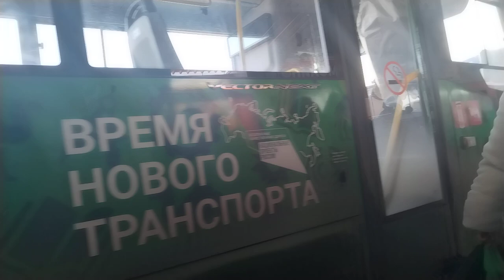поездка на автобусе паз 320415-14 ( 2023 г.в ), с401вх774, борт 051, маршрут 10 ( г. Копейск )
поездка на автобусе паз 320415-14 маршрут№10 кольцевой автовокзал

предприятие МУП Копейское пассажирское автопредприятие

гос номер с401вх774
кол-во единиц данной модели ( всего/работают ) 5/5
стоимость проезда 35 рублей по безналу 29 рублей

завод изготовитель Павловский автозавод

двигатель ЯМЗ-53414
коробка передач Fast Gear
кол-во мест общее/для сидения 59 ( 23+1 )
тип газа компримированный ( сжатый ) природный газ ( кпг ( англ CNG )